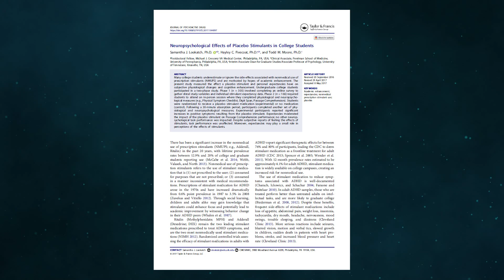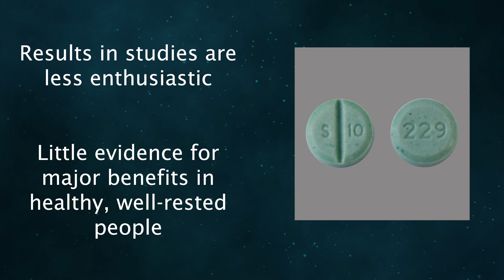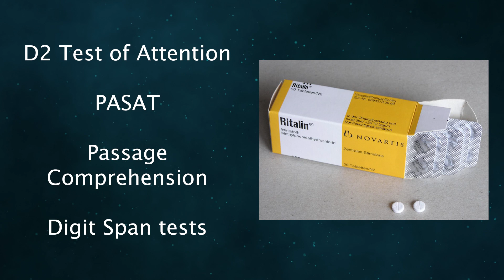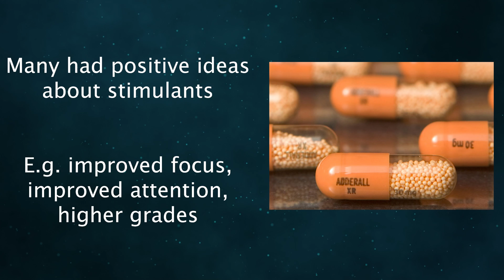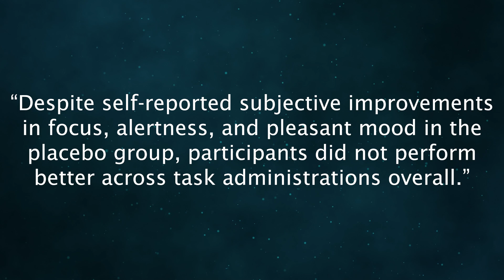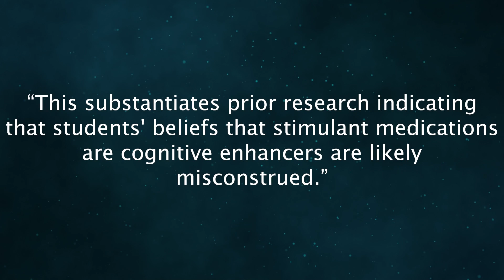Overview: Placebo Stimulants Make You Think You're Performing Better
Placebo stimulants are capable of increasing self-reported alertness, focus, and positive mood. These effects are present in the absence of neuropsychological improvement, demonstrating a placebo, likely due to positive expectancies, can make users believe they're receiving a benefit.

Findings like these should be kept in mind by self-experimenters who could potentially be led astray by placebo.

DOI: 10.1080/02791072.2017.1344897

Bitcoin: 1HsjCYpBHKcVCaW4uKBraCGkc1LK8xoj1B

Thank you to my Patreon supporters: Glen Marshall, Laura Cornwell, RollSafe.org, Jonathon Dunn, Thomas Anaya, Ross Martin, Star Ape, michael hoogwater, Beau Jaco, Alexander Pavlenko, Lars Nilsson, Billy, Abdulaziz Al-Kuwari, Sam A., Reece hosford, Felix Wisniewski, and David Kernell.